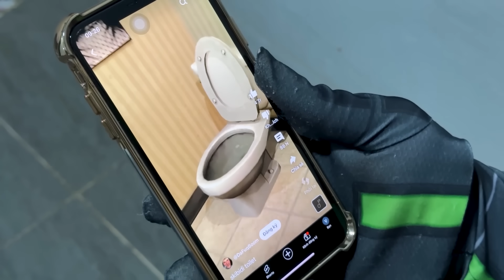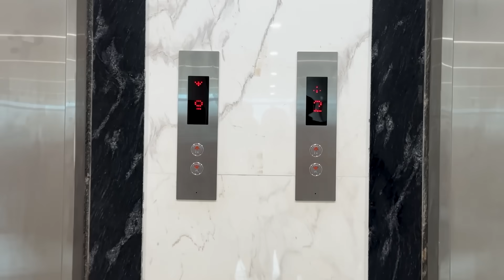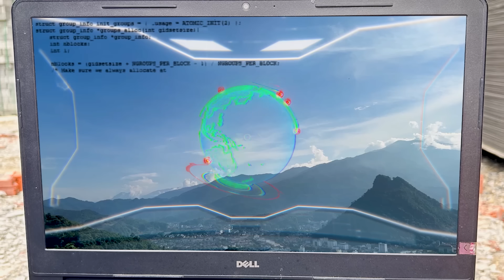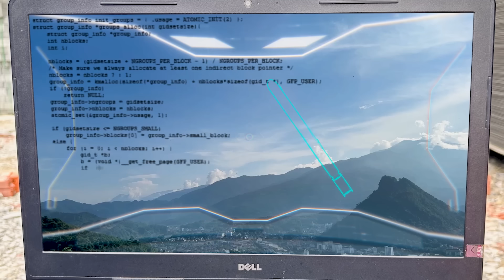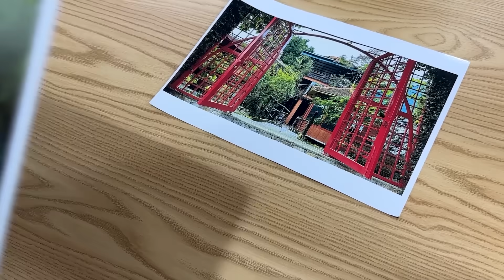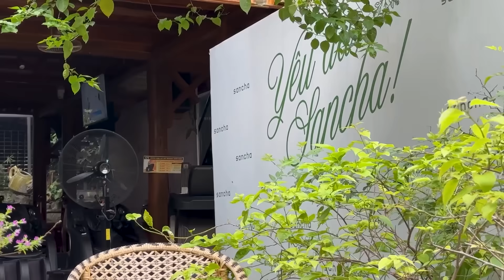What If 8 Spider-Man Bros In 1 House ??? || SPIDER-MAN's Story New Season 5 ( All Action, Funny...)